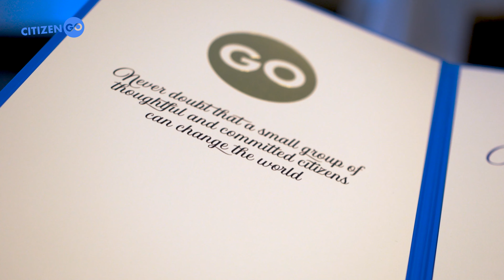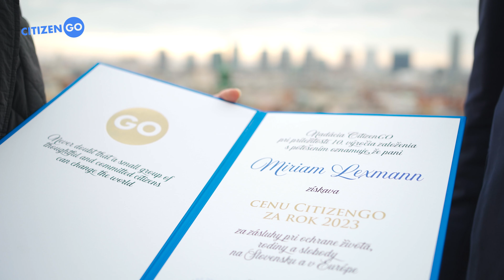Odovzdávanie ceny CitizenGO 2023 pre Miriam Lexmann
Pri príležitosti 10. výročia založenia CitizenGO odovzdávame po celom svete ocenenie niektorým osobnostiam za ich zásluhy pri ochrane našich hodnôt. Na Slovensku sme cenu CitizenGO 2023 udelili poslankyni Európskeho parlamentu Miriam Lexmann